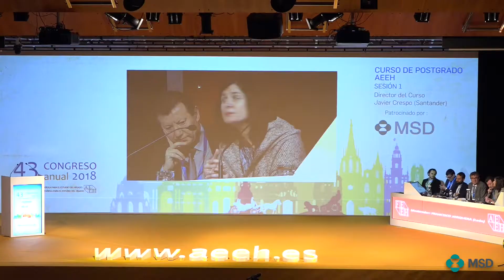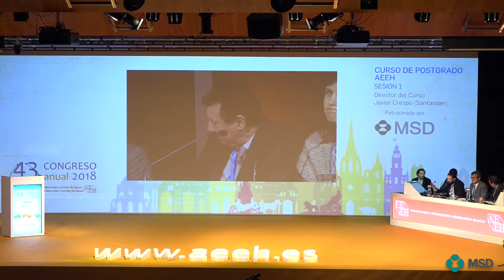discusión sesión 1 nuevos aspectos diagnosticos y terapeuticos en la enfermedad hepática crónica